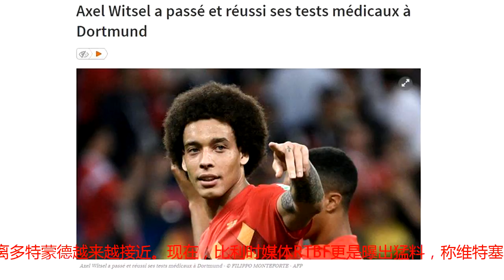通过体检！曝维特塞尔即将加盟德甲豪门，权健老总恐被打脸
一方面，权健老总束昱辉表态，维特塞尔即将归队。但另一方面，维特塞尔似乎距离多特蒙德越来越接近。现在，比利时媒体RTBF更是曝出猛料，称维特塞尔已经通过了多特蒙德的体检，比利时国脚距离德甲豪门越来越接近。维特塞尔在夏天离队？放在世界杯前，权健球迷不会想到。但是在世界杯上，维特塞尔表现出色，作为比利时中场的绝对主力，他帮助欧洲红魔拿到世界杯季军。此后，维特塞尔就和多特蒙德传出绯闻，比利时媒体不断更新报道，称维特塞尔和多特蒙德越来越接近，这让权健球迷心中十分不安。近日，天津媒体也采访了权健老板束昱辉，后者表示，维特塞尔将在8月5号正式归队训练。但是现在，比利时媒体称，维特塞尔已经通过了多特蒙德安排的体检！如果真到了这一步，维特塞尔的离开恐怕是在所难免了。“维特塞尔加盟多特蒙德的转会一切顺利，这笔转会越来越接近完成了！”比利时媒体报道称。此外，比利时媒体已经开始回顾维特塞尔此前的职业生涯，过往，维特塞尔在本菲卡、泽尼特等欧洲球队效力过。去年1月，维特塞尔加盟天津权健，转会费2000万欧元。现在，维特塞尔的去留谜底即将揭晓，这一次，恐怕权健老板要被打脸了。